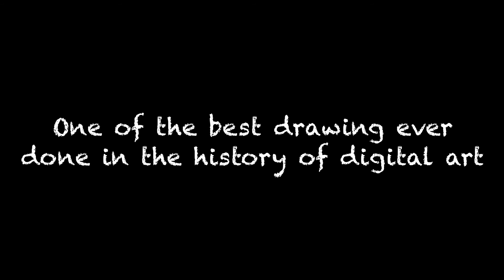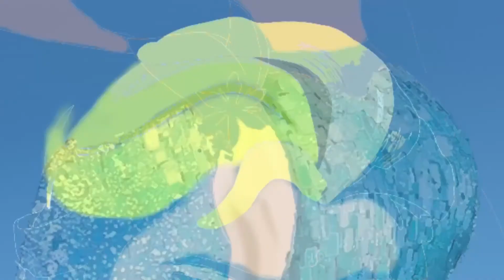Digital art painting | Frozen drawing elsa | Procreate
This painting is painted on an ipad 8 using procreate

Among us animation using procreate

Drawing a girl using procreate (drawing lovers must click)